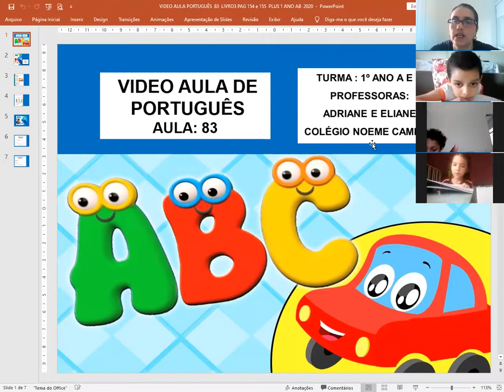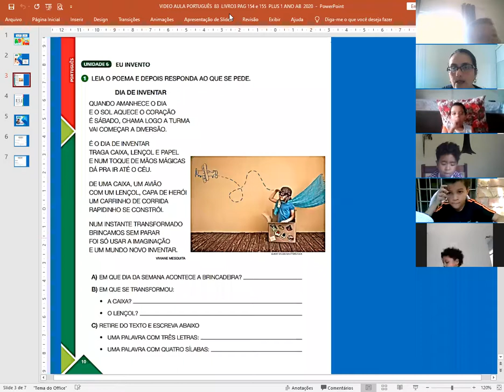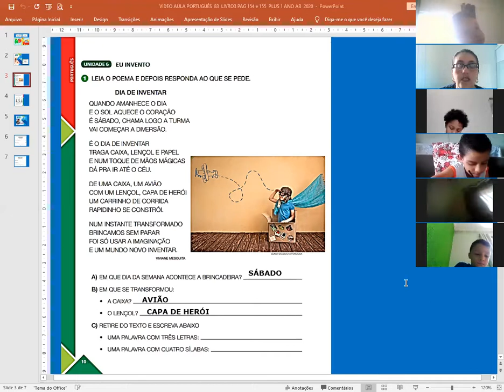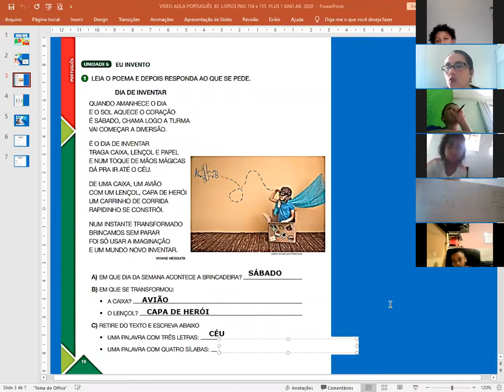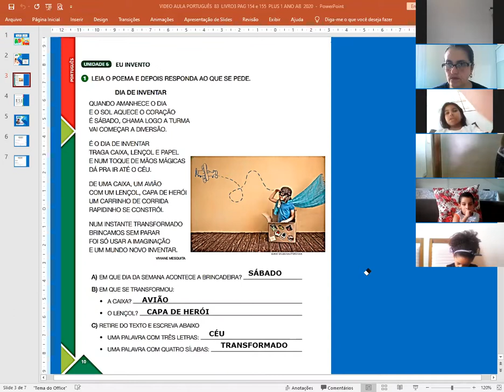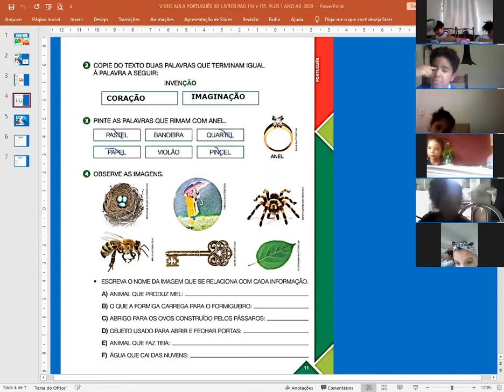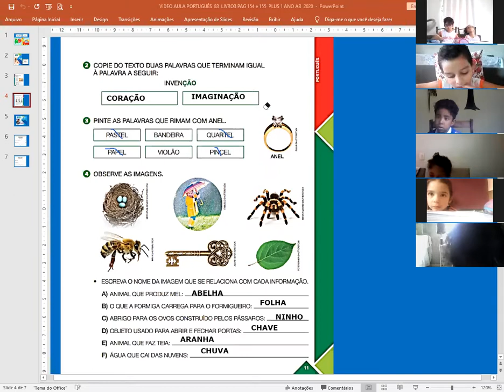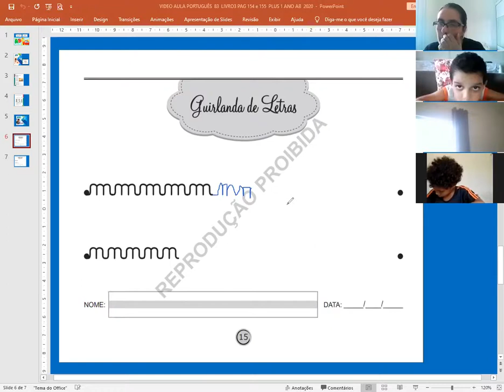VIDEO AULA PORTUGUES LIVRO 3 PLUS PAG 154 E 155 1 ANO AB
VIDEO AULA PORTUGUES  LIVRO 3 PLUS PAG 154 E 155 1 ANO AB PROF ADRIANE E ELIANE